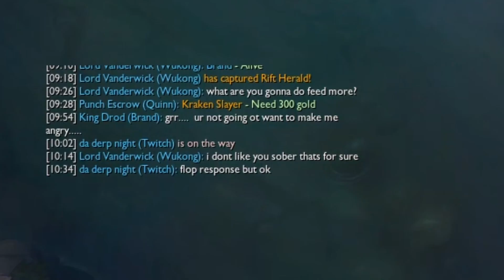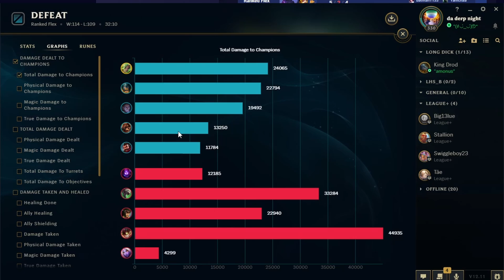epic zeri x brand larp sksksk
me and drod duo our enemies in the larpverse